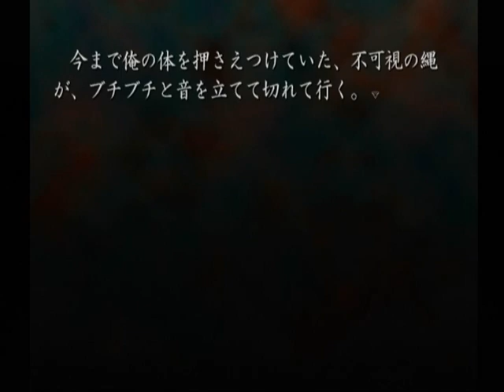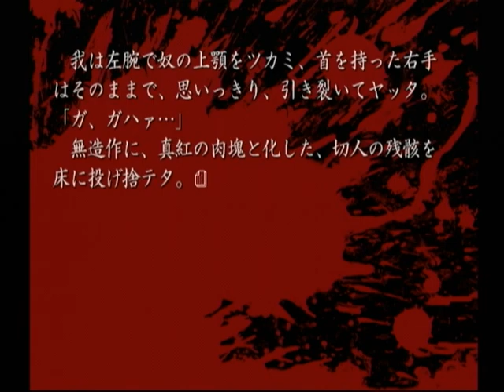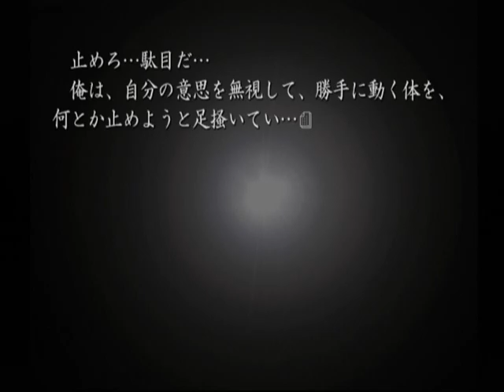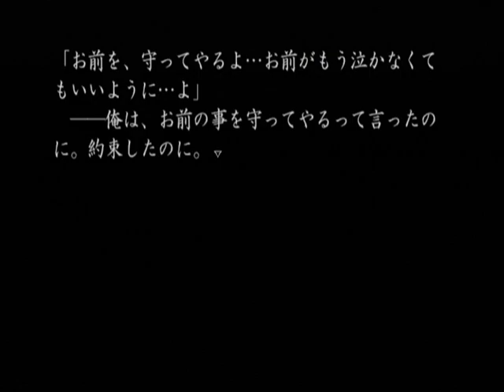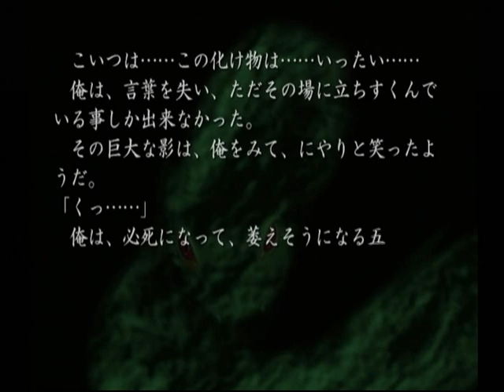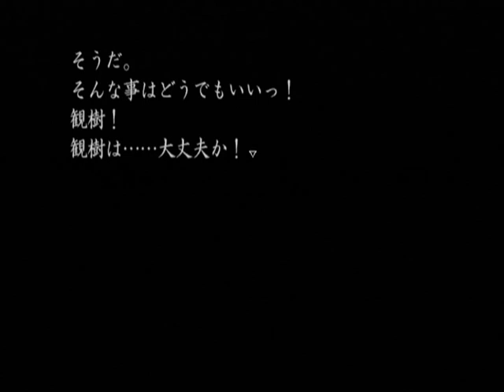【DC】久遠の絆 再臨詔 ベストエンド Part１３７ 沙夜編 ～観樹の体から、青く輝く霊気が立ち上ってゆく 【スタートオンゲームズ】【スタゲー】【JAPAGE】